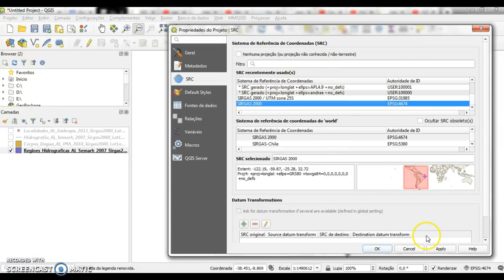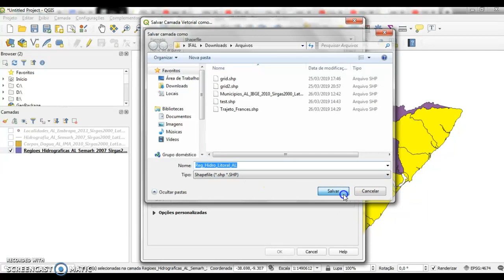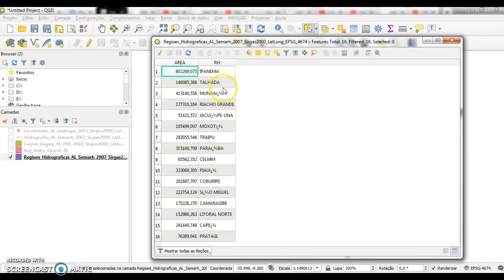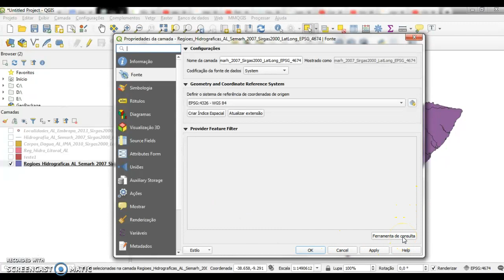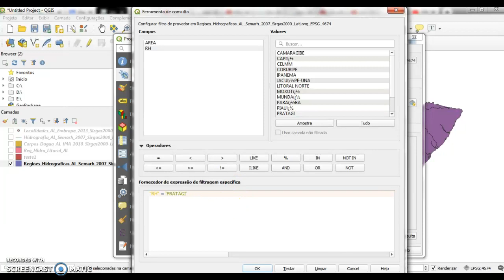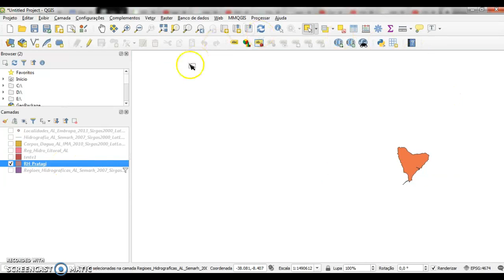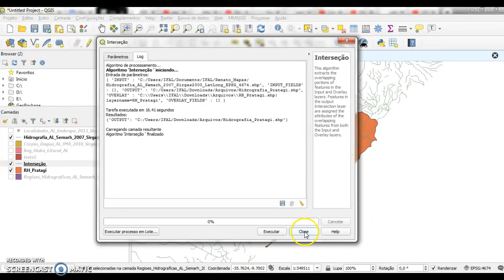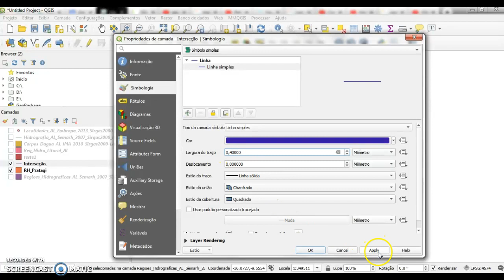Vídeo 10 - Consulta, Seleção e Interseção - QGIS